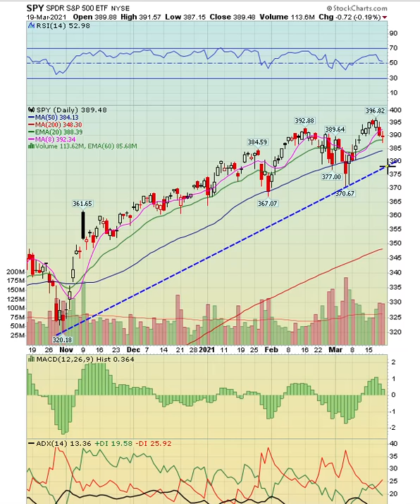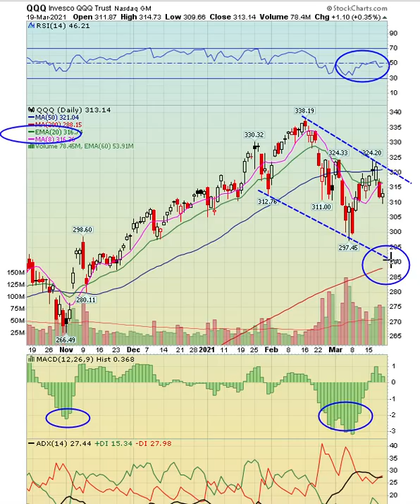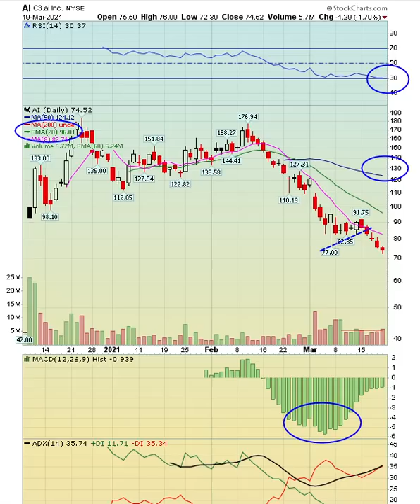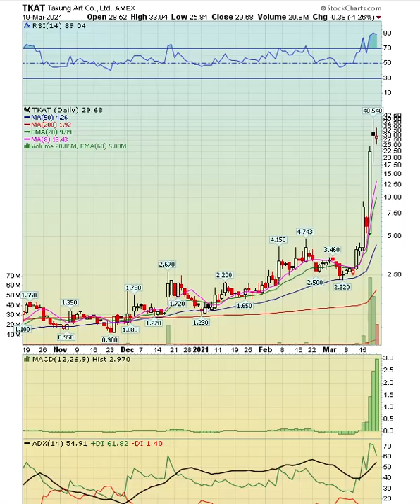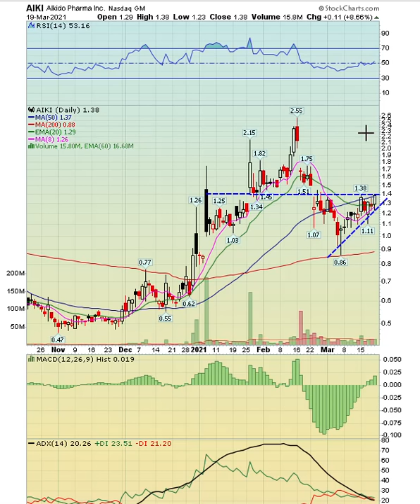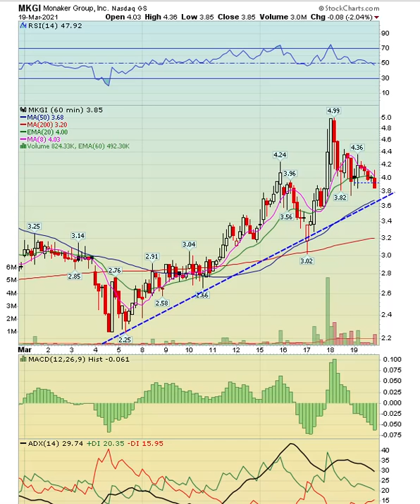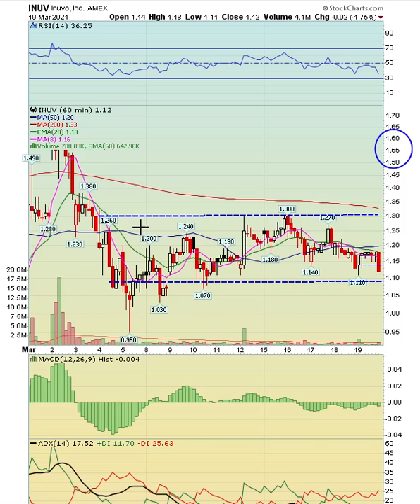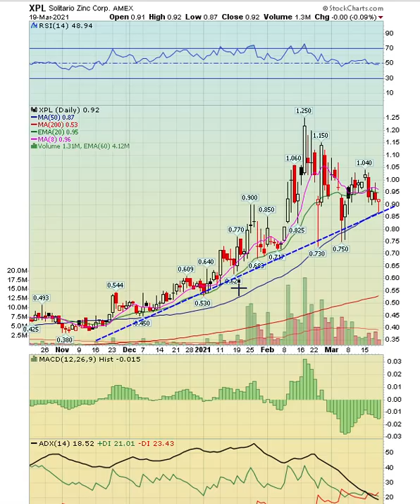Stock Market Weekend Update | 03-21-2021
In this week's video I briefly go over the Dow, QQQ charts and expectations for the next week. I also go over stock chart setups for the upcoming week.

$UST10 INDU QQQ SPY AI CSCW AIKI HOFV TKAT OCG WKEY LGHL MKGI CCNC ITP INUV NEOS SNCA UAMY XPL

Launched in 2001, Buy Sell Short (BSS) operates one of the longest running and most successful trading chat rooms. Whether it's a bull market, bear market, or a sideways market, we have your back!  As experience counts in every type of market.

Join the FREE chat room today and start learning how to make a living trading stocks